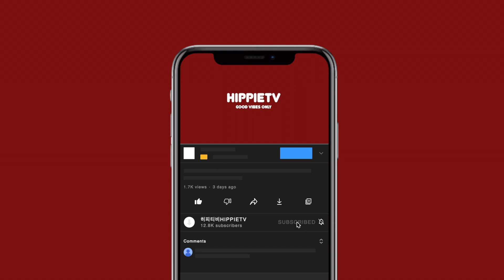필리핀 세부 IT파크 아얄라몰 - 가성비찾아 돌아다니다 사랑이와 티타임.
안녕하세요 ^^
히피티비의 제이입니다...

가성비 찾아 이리저리 발품 팔다 지칠때쯤 발견한 곳...
(난 그냥 앉아서 쉬고 싶었을뿐이고... 너는(쿠키) 거기에 있었을뿐이고...)